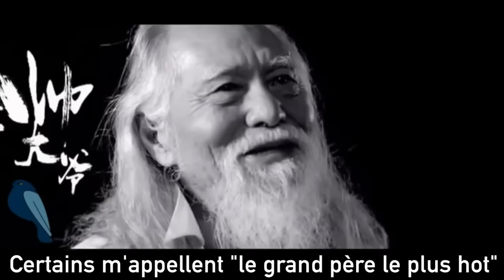DESHUN Wang un homme au parcours exceptionnel nous livre une leçon de vie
Une vidéo des plus inspirantes qu'il m'est été donné de voir et que je souhaite partager avec vous. Comme quoi rien n'est impossible dans la vie...